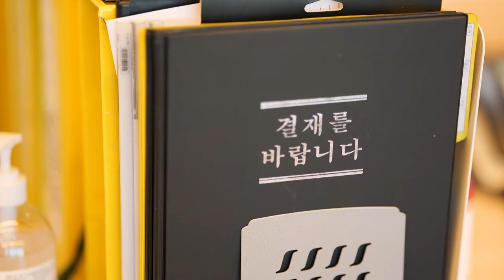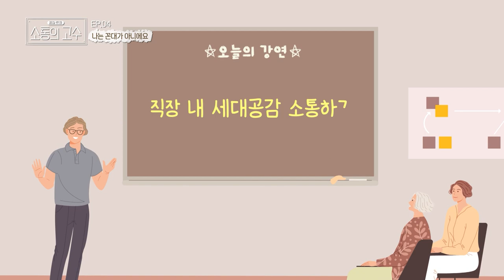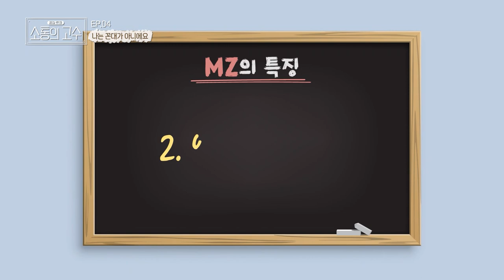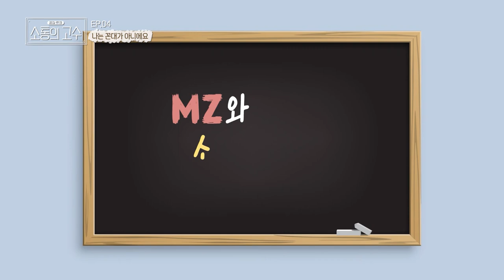[공감토크, 소통의 고수] 4화. 나는 꼰대가 아니에요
4화 나는 꼰대가 아니에요
- 세대간의 갈등이 심화되고 있는 우리의 현실
- 기성세대와 MZ세대의 소통에 대한 고민
- 꼰대이고 싶지 않은 기성세대의 속마음에 대한 이야기